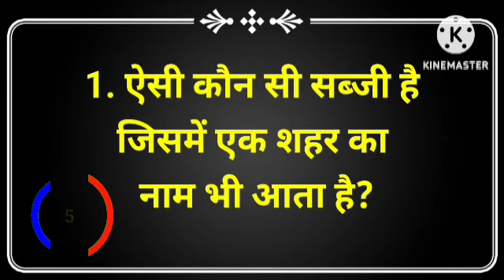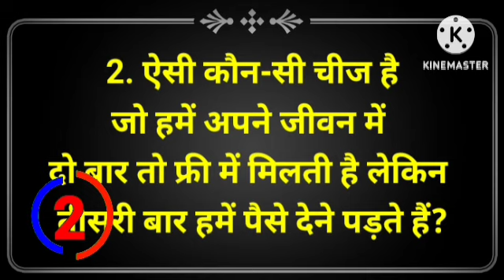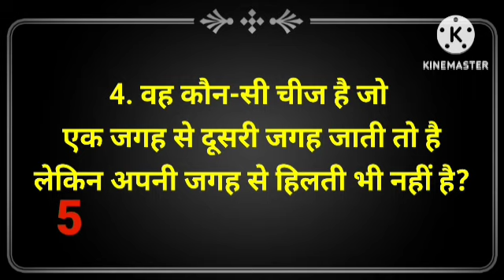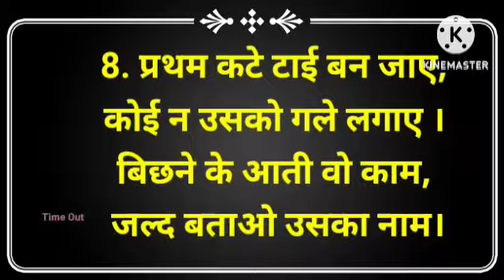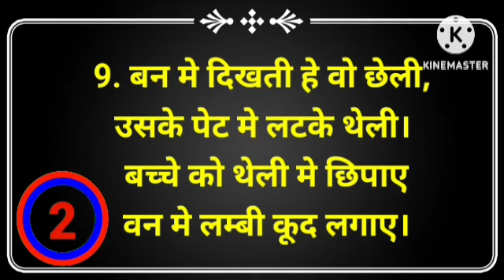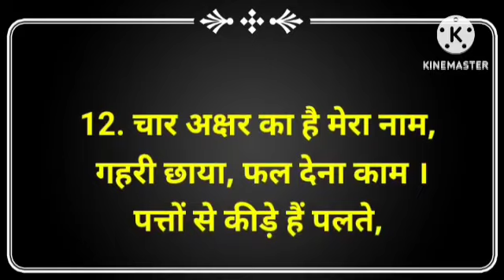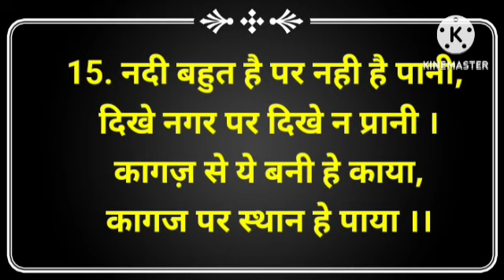Guess Fruits Name from Emoji Challenge | Riddles in Hindi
Guess chocolate Name from Emoji Challenge | Riddles in Hindi | guess the emoji

Your Question 👇👇 :-

paheli video
paheli in hindi
paheli majedar
new paheli
new paheliyan
most paheli
best paheli
latest paheli
25 majedar Paheliyan
jasoosi paheliyan
guess the name challenge
hindi paheli
paheli paheli
hindi paheliyan
paheliyan in hindi
paheliyan paheliyan
guess the name by emoji paheli
guess the emoji challenge paheliyan
emoji paheli